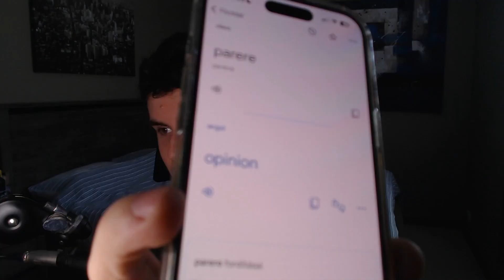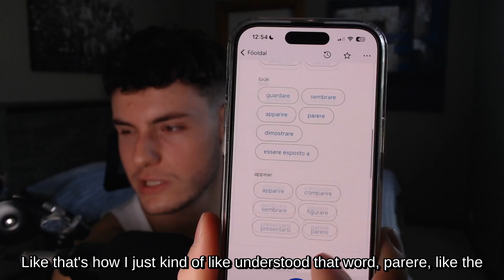How to use Language Triangulation to learn faster